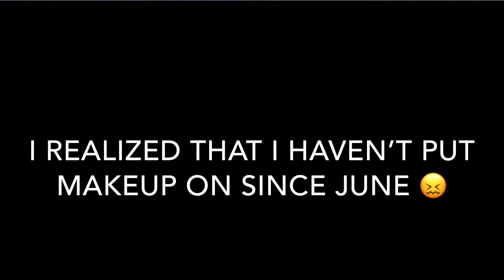Get Ready With Me- Everyday Make Up Tutorial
This video is a Get Ready With Me Video!